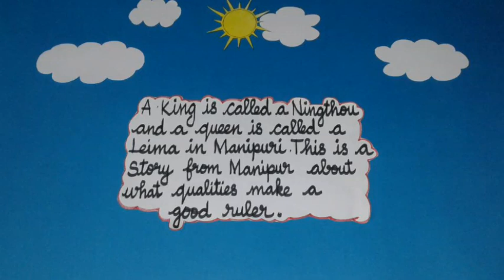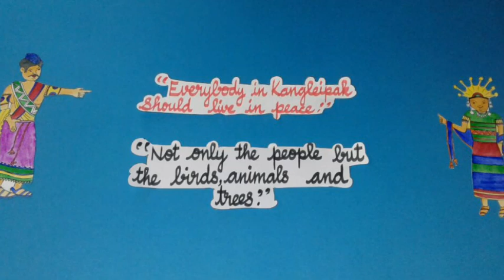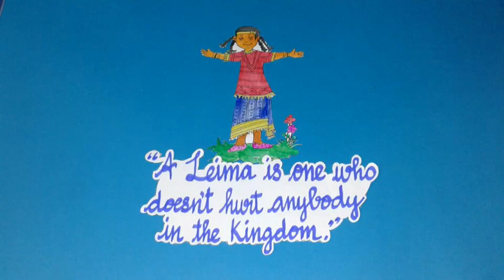Who will be Ningthou